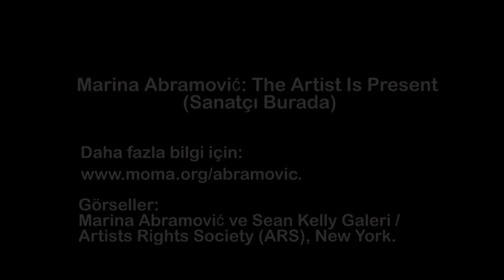Marina Abramović: Performansı Belgelemek (Sanat Tarihi / Global Çağdaş Sanat)